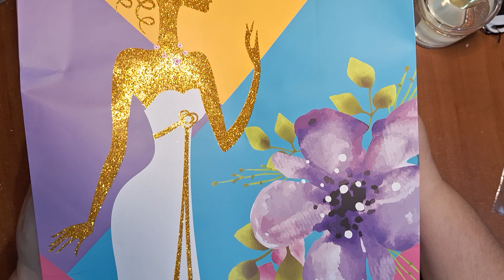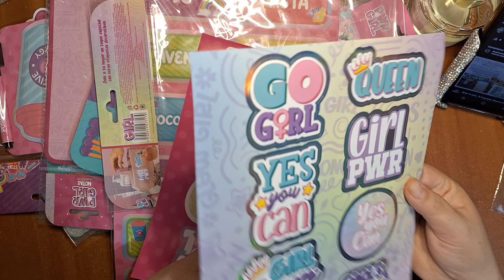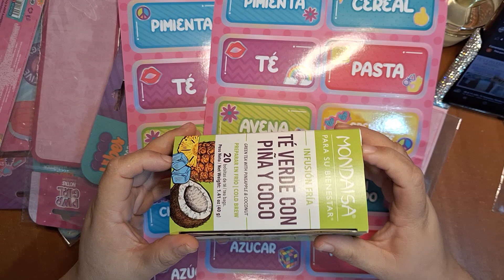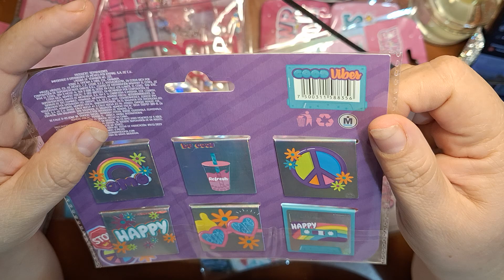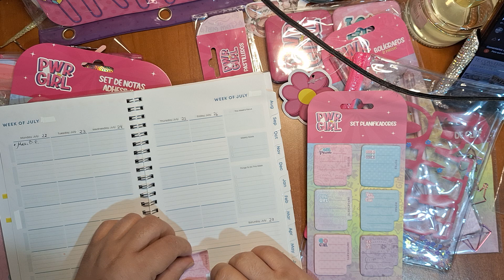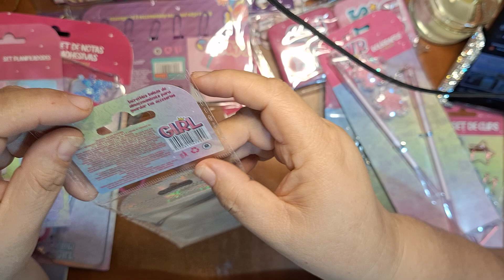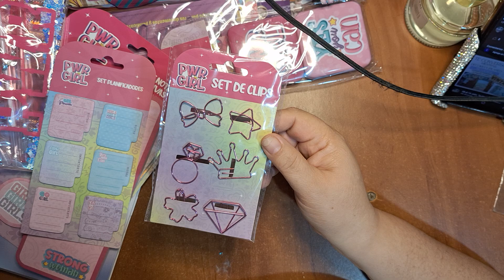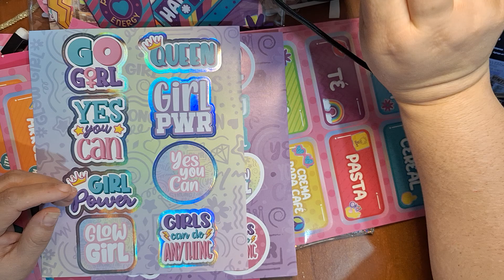Mis Shopping Haul #31 prichos #2024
Vlog conversándote mientras te muestro mi compra más reciente 🛍

↗️Crezcamos juntos en esta Comunidad de Youtube:

🔔 Siguiéndonos:
       1x1 (tú me sigues y yo te sigo)
       fxf (follow x follow)
👍🏻Me Gusta x Me Gusta LikexLike
🗣📲 Comparte y Publica en la "Comunidad" de YouTube 👥️🧑‍🧑‍🧒‍🧒 y haré lo mismo.

NOTA: tengo mi Apartado oficial para intercambio de cartas físicas ✉️ que describo a continuación:

💡Me gustaría tener amistades por carta (correo físico), si gustas intercambiar cartas, artículos, regalos, etc a mi 💌📮 correo internacional y nacional, dímelo aquí abajo en comentarios y luego nos ponemos de acuerdo en Mensaje Privado por mi Instagram @KattyaHT

😍Soy feliz📥 recibiendo cartas y regalos🎁📦 TODAS las cartas recibidas serán contestados por mí personalmente!📝
Muchísimas gracias (✿^‿^)

❀^ ‿ ^❀ DTB

🤑 Son artículos comprados con mi dinero y No me pagan por publicidad ni me lo da una empresa.

👉🏻 Descargo de responsabilidad: estos videos son para documentar mis experiencias personales y entretenimiento; siéntase libre de utilizar estos o cualquier otro artículo o marca.